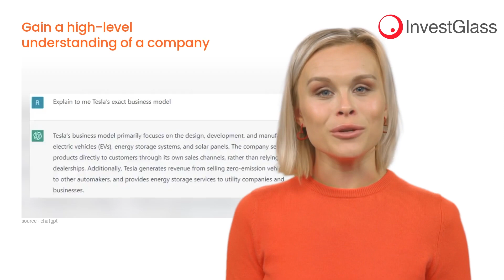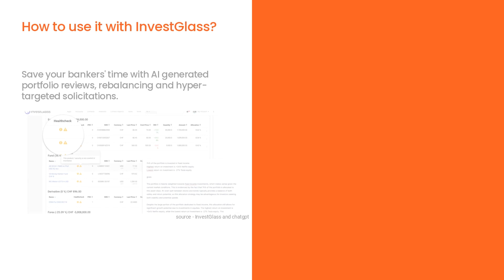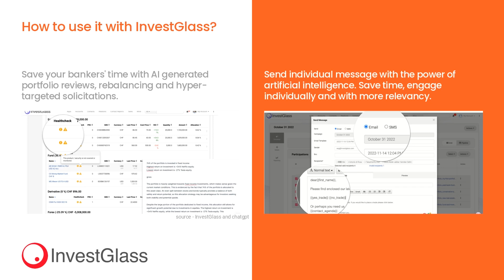How To Use ChatGPT To Analyze A Stock?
With all the buzz about ChatGPT, it got me thinking: can you use the sophisticated artificial intelligence (AI) chatbot to analyze a stock? The answer is yes! With ChatGPT, users can leverage its advanced natural language processing capabilities to accurately assess and analyze a given stock.

Now, when you're looking to invest in a company, you can use ChatGPT to gain an initial understanding of that business. With the AI technology powering it, ChatGPT can provide quick and accurate insights into the fundamentals of a company. To begin, simply type in a company's ticker symbol or name into like TESLA. I asked it to “explain to me Tesla's exact business model”

Taking it a step further, you can use ChatGPT to figure out a company’s economic structure. This is query I have done on the left. On the right, I asked another question to chatGPT, “how easy is it for Tesla to scale”.

You can also use ChatGPT to do a SWOT analysis. A Swot analysis is used for asking “what are Tesla’s strengths, weaknesses, opportunities, and threats?” And here’s what I got this! This is really impressive.

Say you wanted to see whether it’s a good time to buy a stock based on some technical analysis indicator – for example, the relative strength index (RSI). To do this, you could use ChatGPT to generate code that can automatically analyze the RSI of your chosen stock and tell you when it's time to buy.

InvestGlass is the number one Swiss CRM and portfolio management tool built to automate sales and compliance. To the left, save your bankers' time with AI-generated portfolio reviews, rebalancing, and hyper-targeted solicitations. To the right, send individual messages with the power of artificial intelligence. Save time, engage individually and with more relevancy.

Are you looking to implement this with your broker or bank? InvestGlass can be connected to your core banking system.